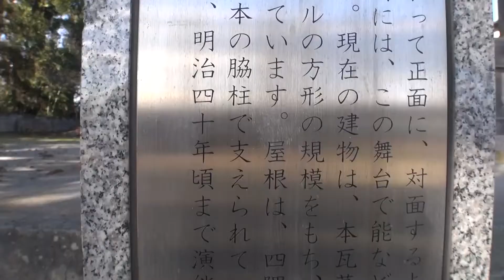30秒の心象風景2731･能舞台～住吉神社・久保木町～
住吉神社拝殿に向かい合うように建てられている能舞台　明治時代まで能を演じたらしい